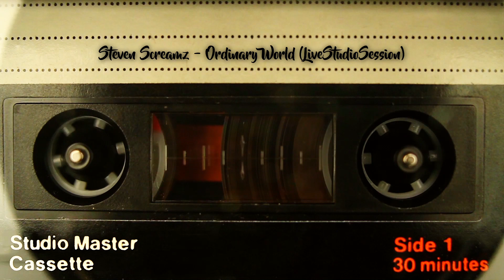Duran Duran "Ordinary World" (Steven Screamz Cover)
A live session of Duran Durans masterpiece Ordinary World

The video file broke down during the session.
So I decided to put out these old tape file. Everybody loves tapes ;-)

Hope ya enjoy this little piece.